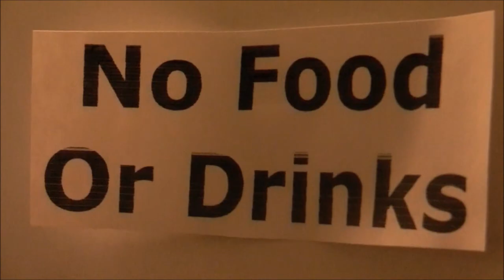In the Studio (part 1)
This us recording our demo of War Paint, with the guys at Studio 7 Productions!

If you like it, help support our music by sharing it with your friends and liking our